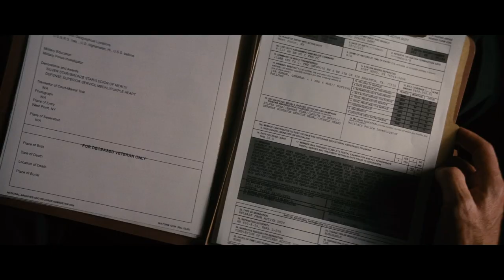Jack Reacher - Movie Clip - Background Check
- A homicide investigator digs deeper into a case involving a trained military sniper who shot five random victims.